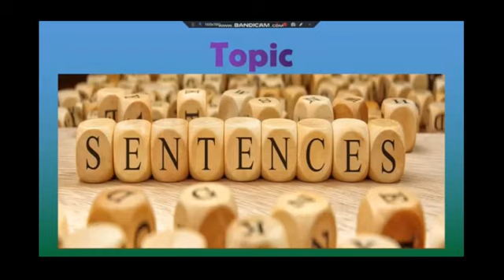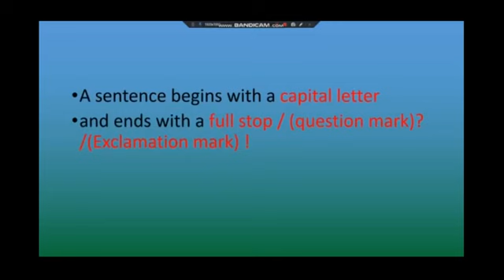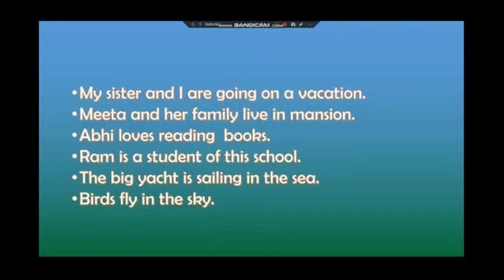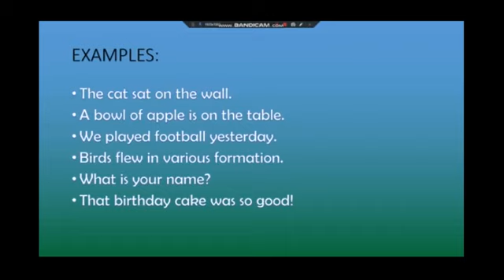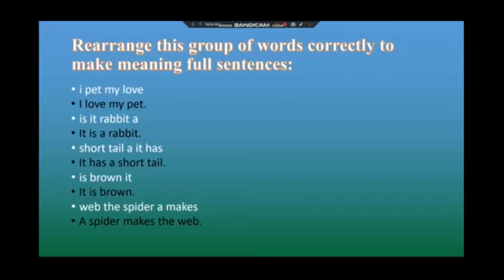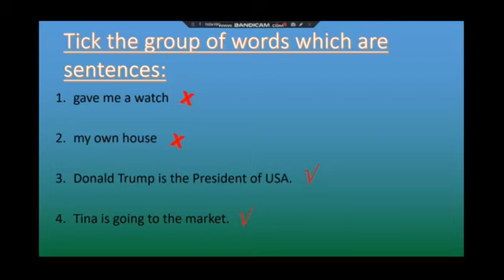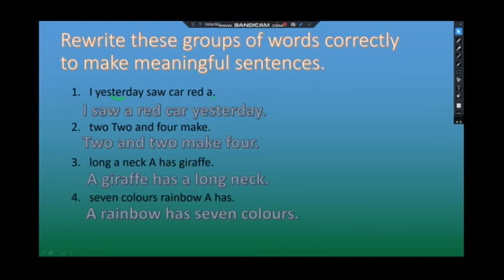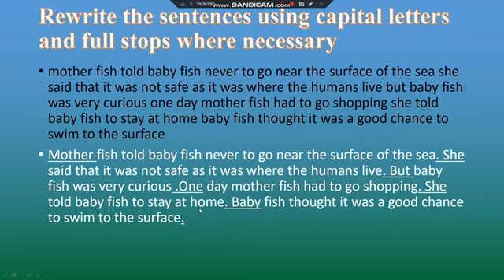GRADE III ENGLISH REVISION II